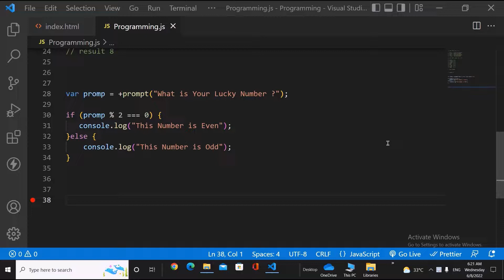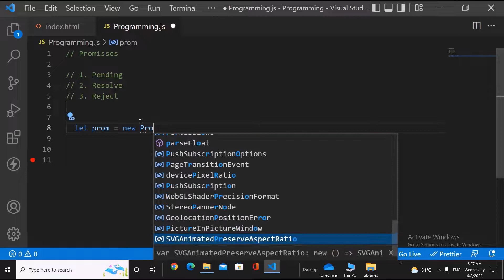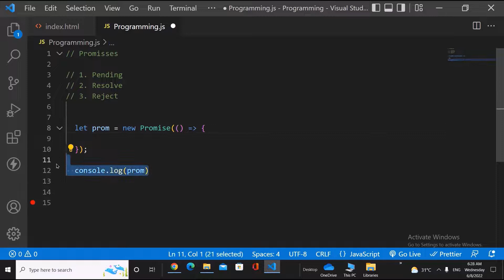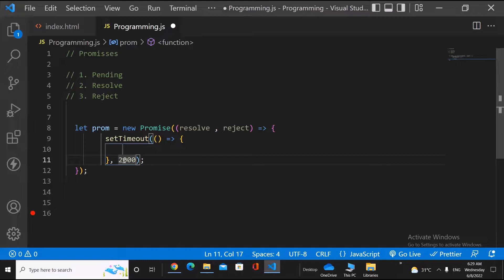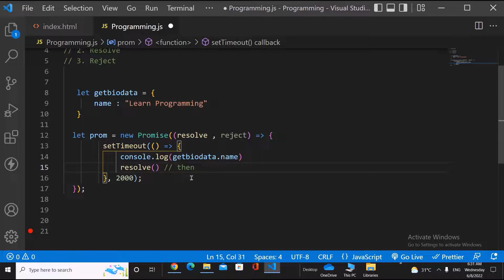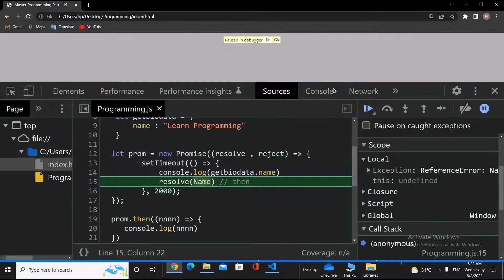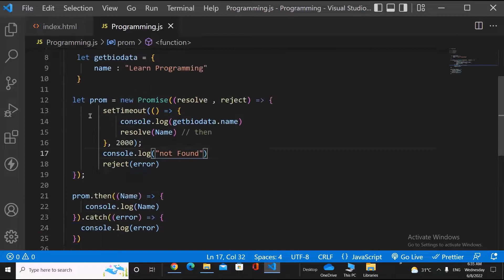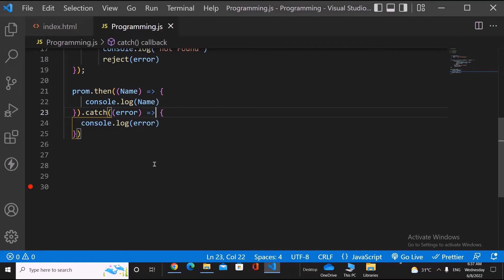Javascript Programming Master Promisses part - 19 in Hindi / Urdu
This channel will have series related to web development.

And I will try my best effort to become a log end of series expert javascript developer if you have learned javascript from scratch then your react, angular, node.js is all about very easy.
Promisses is one of the most important topic in javascript..